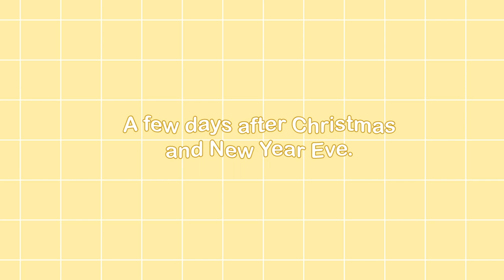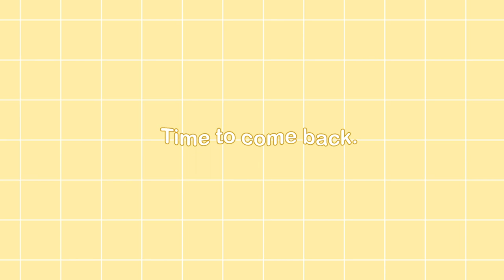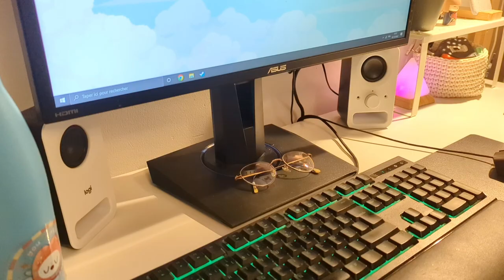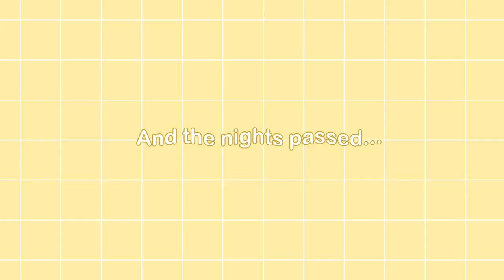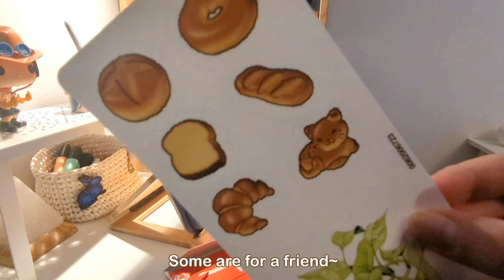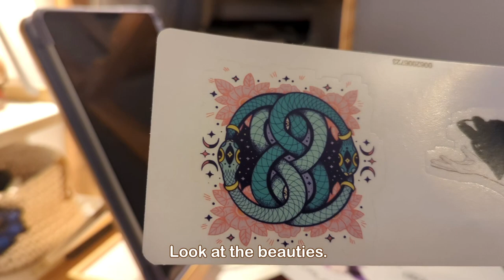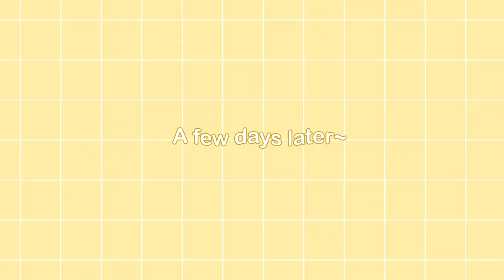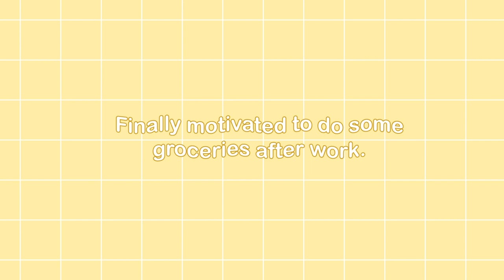ASMR VLOG - Chill days on the coast, living at night for a month.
I've been quiet for a few months but here I'm back ! Hope you're all fine and will enjoy my videos :)

See ya !~